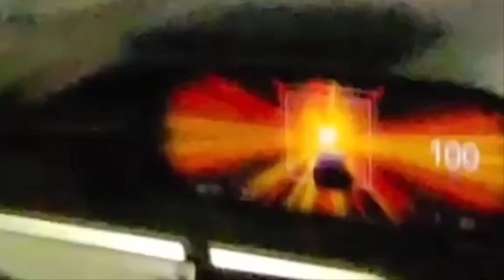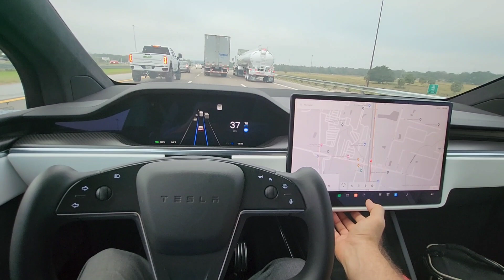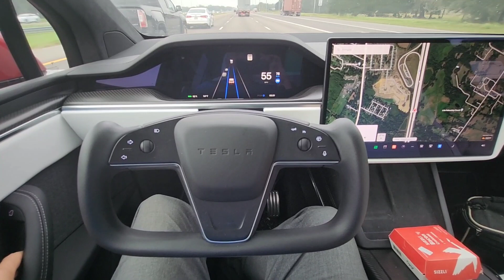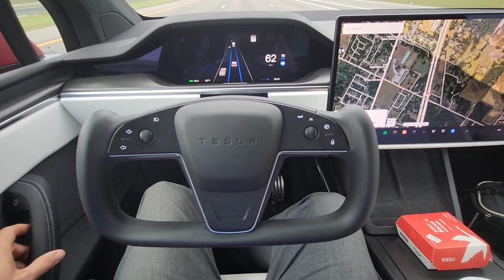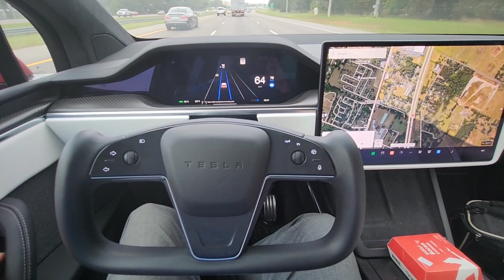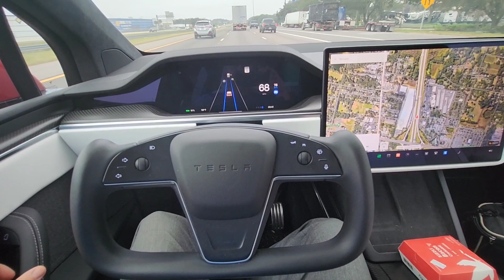How safe is Autopilot? 18 minutes drive with no intervention..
Autopilot is extremely safe on the highway. This video shows a typical commute..
Vehicle is a 2022 Tesla Model X Plaid and it is Vision only autopilot.